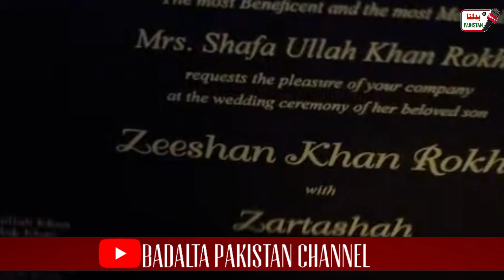Zeeshan Khan Rokhri Ki Shadi | Zeeshan Rokhri Ke Wedding Card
Zeeshan Khan Rokhri Ki Shadi | Zeeshan Khan Rokhri Ke Wedding Card  | Zeeshan Rokhri Wedding